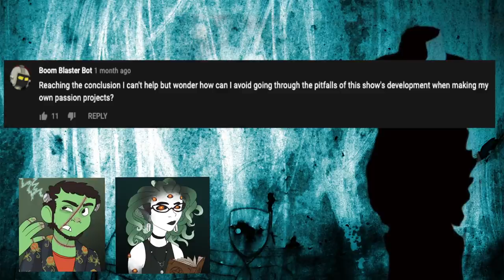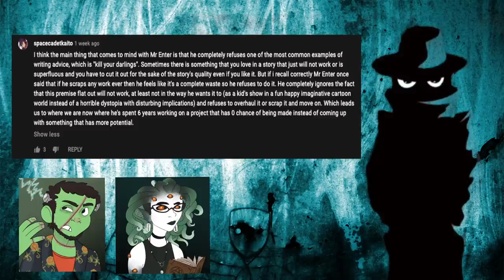How Not To Become Mr. Enter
An instructional video on how to avoid the same creative pitfalls as The Mysterious Mr. Enter, would-be creator of nonexistent animated series Growing Around.

Professional Writer Gus Zagarella and Masters In Animation Meg Tuten discuss the various trials of being neurodivergent creators and how working on Less Is Morgue and other projects has made them better team players.